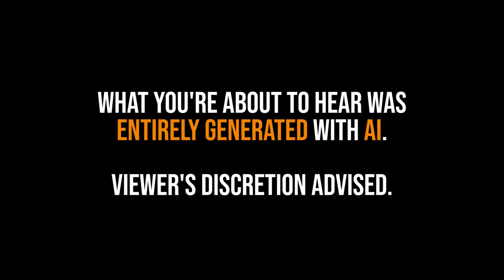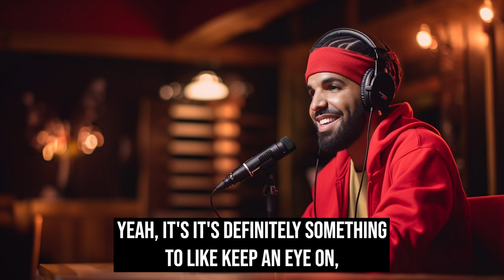Music is now a Commodity - Joe Rogan AI Experience Episode 005 - Drake